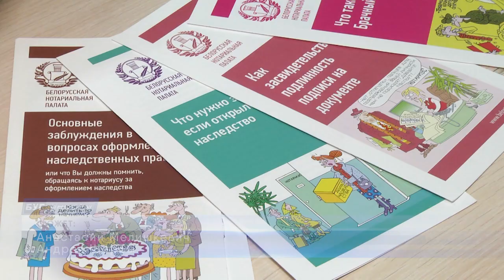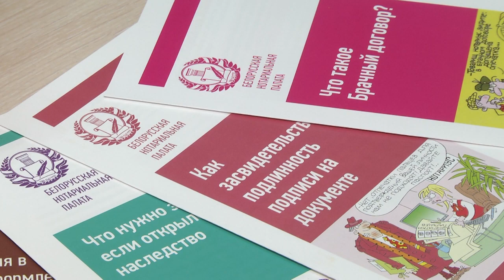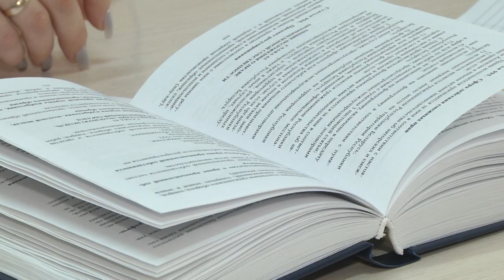2024-03-07 Нотариус: соглашение о детях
Необходимость заключения соглашения о детях, как показывает практика, возникает в большинстве случаев в результате расторжения брака родителей. Перед родителями встаёт вопрос, как обеспечить права и законные интересы детей, с кем из родителей они будут проживать, размер алиментов и многое другое. Если раньше родителям приходилось идти в суд, чтобы определить, кто и как будет воспитывать детей после развода, теперь все стало проще. Можно обратиться абсолютно к любому нотариусу на территории страны - вне зависимости от места проживания ребенка и родителей. Так что такое соглашение о детях и какие нюансы есть, узнаете в следующем сюжете выпуска.

*Наши контакты:*
✅Телефон горячей линии:
54-63-67